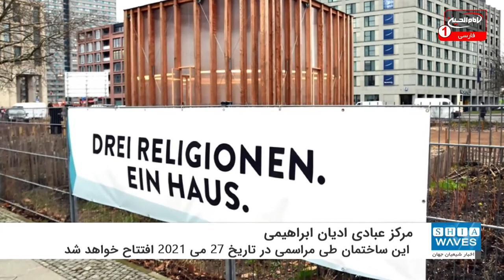مرکز عبادی ادیان ابراهیمی در برلین تاسیس می‌گردد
در محل یک کلیسای قدیمی در آلمان قرار است عبادتگاه جدیدی برای مسیحیان ، یهودیان و مسلمانان ساخته شود.
در همین راستا روزنامه گاردین گزارش داد: این ساختمان طی مراسمی در تاریخ ۲۷ می ۲۰۲۱، با پایان یافتن ۱۰ سال برنامه‌ریزی و چهار سال زمان ساخت، افتتاح خواهد شد.
این ساختمان با هزینه ۴۷ میلیون یورو به دست معماران برلینی طراحی شده ، و شامل یک کلیسا، یک مسجد و یک کنیسه متصل به یک سالن اجتماعات مرکزی خواهد بود.
همچنین افراد با اعتقادات و ادیان دیگر نیز به رویدادها و نشست‌ها در سالن بزرگ این مرکز شرکت خواهند کرد.
این مرکز در محل کلیسای سنت پیتر در پتریپلاتس برلین ساخته خواهد شد که در جنگ جهانی دوم آسیب دید و در ۱۹۶۴ به دست مقامات آلمان شرقی تخریب شد.
بیش از یک دهه پیش با کشف بقایای کلیسا، قرار شد برای یادبود این بنا، کلیسای جدیدی در این محل ساخته شود.
رولاند استولت، یک عالم مسیحی که به شروع پروژه کمک کرده در این باره گفت: این ایده بسیار ساده است. ما می‌خواستیم  یک مکان عبادی-آموزشی داشته باشیم که پیروان هر سه دین ابراهیمی بتوانند در عین حفظ هویت خود در آنجا عبادت کنند.
آندریاس ناچاما، یک روحانی یهودی که با همکاری یک کشیش و روحانی مسلمان، در تأسیس این مرکز همکاری کرده است، می‌گوید: در این عبادتگاه توحیدی، مسیحیان، مسلمانان و یهودیان جداگانه عبادت می‌کنند اما تعطیلات دینی، مراسم‌ و جشن‌ها را در کنار هم برگزار می‌کنند.
وی افزود: این ساختمان برای ما  بیش از یک نماد بوده و آغاز دوره جدیدی است که نشان می‌دهد هیچ نفرتی بین ما سه گروه وجود ندارد.